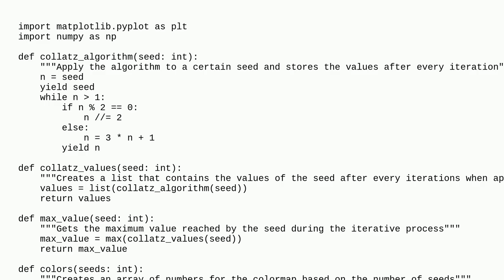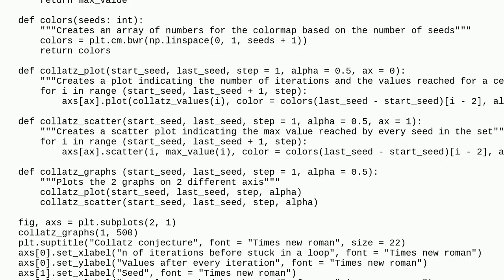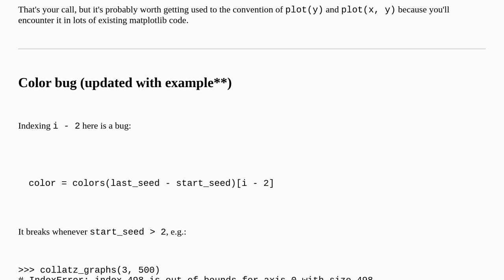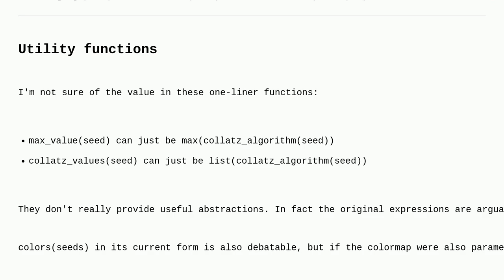Codereview: Collatz conjecture plots (python)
Collatz conjecture plots (python)

A special thanks goes out to the awesome community

  matplotlib beginner python collatz-sequence